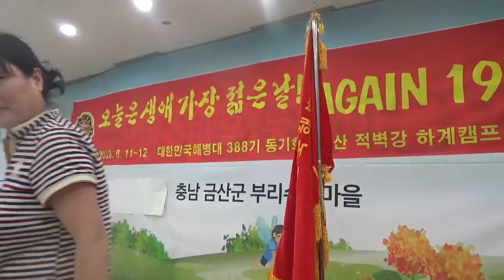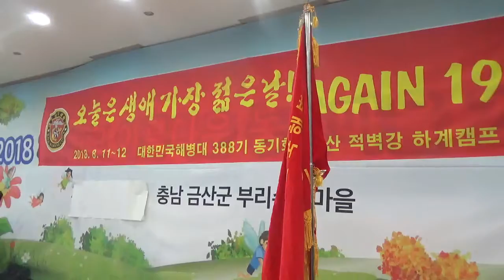[기념사진] 2018년 오늘은 생애 가장 젊은날 AGAIN 1979 [해병대 388기 동기회] 색소폰~드럼 이광오님